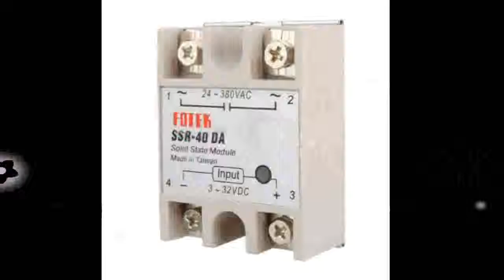Digital 220V PID REX C100 Temperature Controller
Today i will show You-  Digital 220V PID REX C100 Temperature Controller

Description:
Digital Temperature Controller + max.40A SSR + K Thermocouple, PID Controller Set + Heat Sink.
Digital 220V PID REX-C100 Temperature Controller + max.40A SSR + K Thermocouple, PID Controller Set + Heat Sink.
REX-C100 Temperature Controller + max.40A SSR + K Thermocouple, PID Controller Set + Heat Sink.